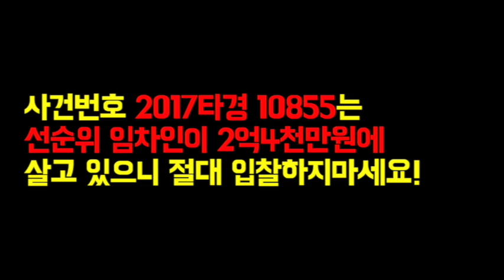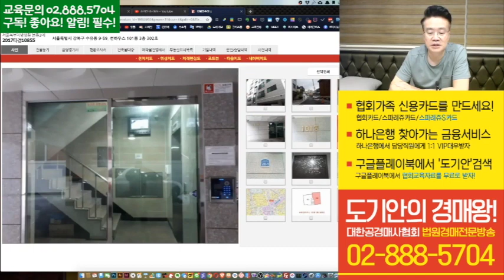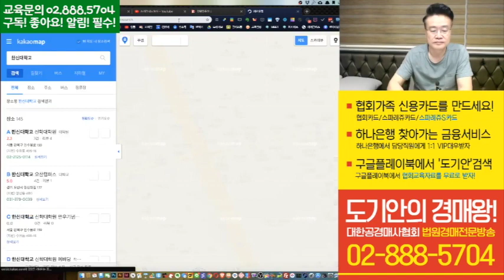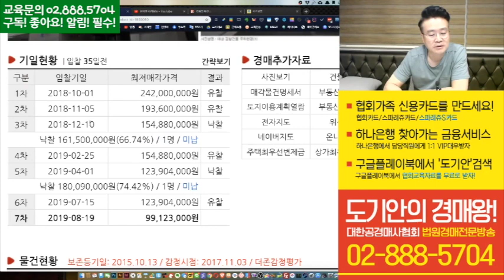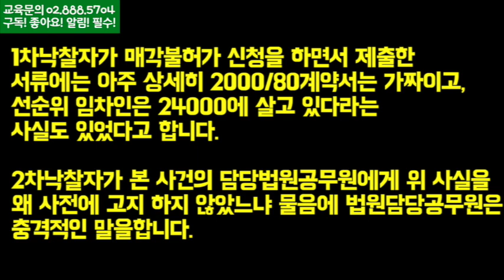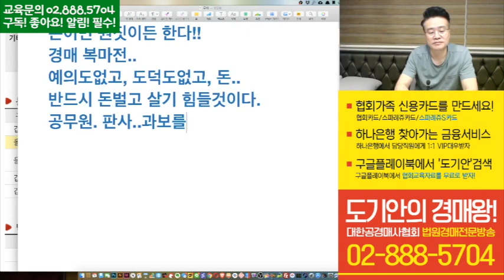2017타경10855, 절대 사지말아야 할 수유동빌라! -법원경매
1.소유자가 나한테 사기쳤다며 두 번씩이나 가짜 계약서를
낙찰자에게 보여주는 채권자(대부업자)

2.낙찰이 진행이 되고 한참뒤인 그것도 14일이 지난시점에
연락이 되어서 낙찰자에게 "내가 얼마에 살고 있는지 아시죠?"라며
의미심장한 말을 하는 선순위임차인

3.모든것을 알고서 뒤에서 방관하는 소유자

4.1차낙찰자가 위의 1,2,3사실을 법원담당공무원에게
알렸음에도 나는 "이런사실을 고지할 의무가 없다!"라고 천연덕스럽게
발뺌하는 공무원

위의 일들이 정말로 일어나고 있는일입니다.
절대 본사건은 입찰하지마세요!!

1)대한공경매사협회 - 법원경매 전문교육기관 - kobid.co.kr
2)킹왕짱옥션 - 법원경매공매정보 검색사이트 - kwz.co.kr
3)행오버조스 - 미국1위 숙취음료.피로회복샷 - hangoverjoes.co.kr
4)도씨네커피 - 회원중심! 오프라인모임장소

[일정공지]
+프리데이는 매월 1주/3주 토요일 오전10시 30분부터 12시까지
+낙찰기공유, 선물이벤트,협회장님특강이 준비되어 있습니다.
+참여는 누구나 참석 할 수 있습니다.
1인1커피 준수 해주시고, 유튜브/오프라인 동시송출 입니다.

[교육공지]
+스파레쥬: 최단기간! 최대효과! 경매실무의 최고봉!
+나홀로경매투자 지름길을 화상으로 배운다!
+NEW 1:1PT:돈도 벌고, 스파레쥬 교육을 다시 한 번 밀착지도를 받는다!
+도기안협회장과의 동행프로그램!
[교육문의]
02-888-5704 / 서울시 관악구 봉천동 949-18 2층

협회외 다른 곳에서 위 용어를 사용하면 '100%짝퉁업체'입니다!
협회의 모든 교육용어와 컨텐츠는 협회고유의 창작물이며,